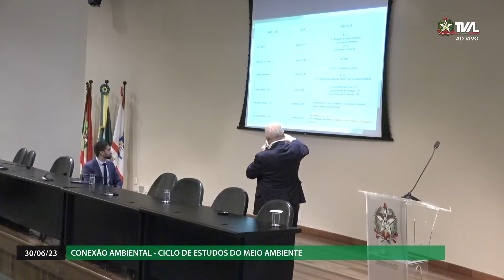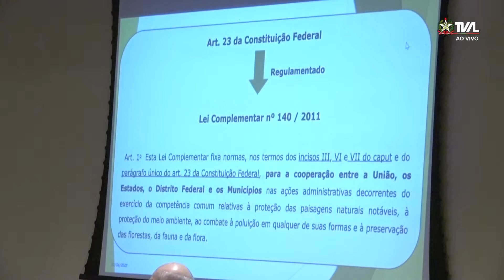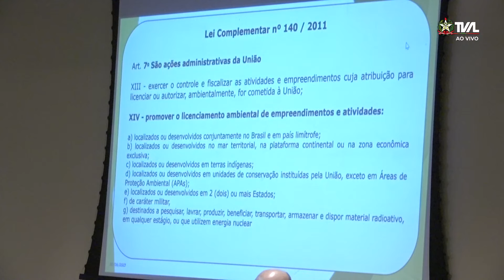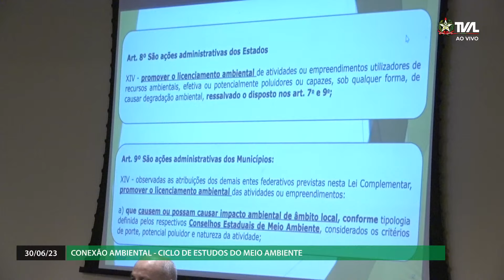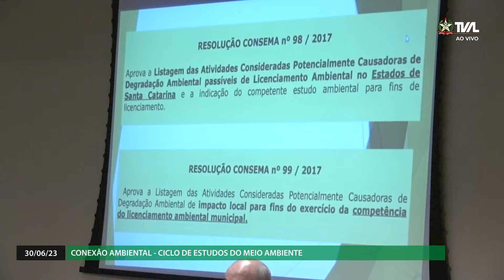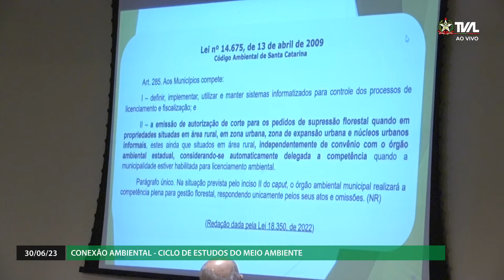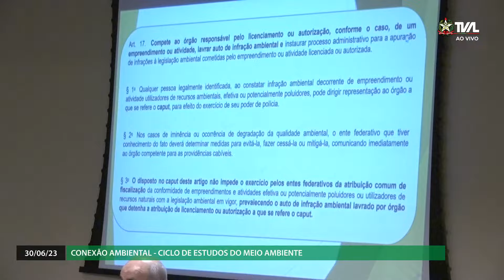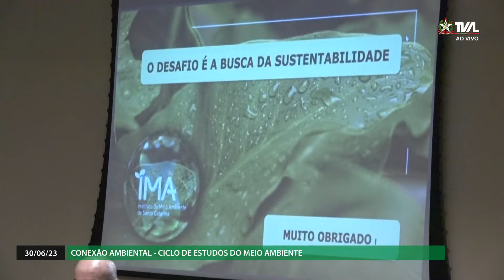Conexão Ambiental - Ciclo de Estudos do Meio Ambiente - Tarde - Parte 1 - 30/06/23